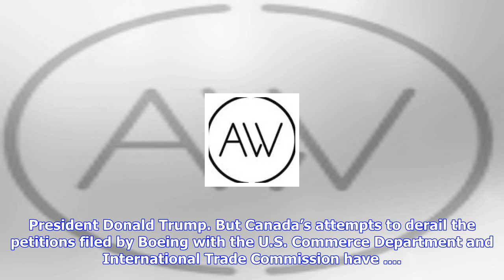Breaking News | Opinion: why boeing vs. bombardier is really about china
Opinion: why boeing vs. bombardier is really about china

The trade dispute sparked by Boeing’s charges that Bombardier is dumping C Series aircraft at unfair...